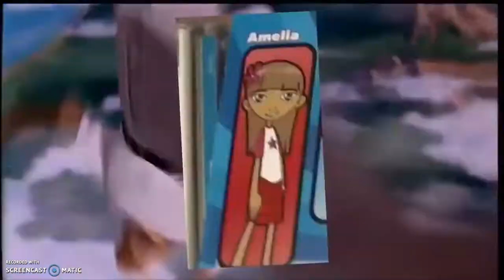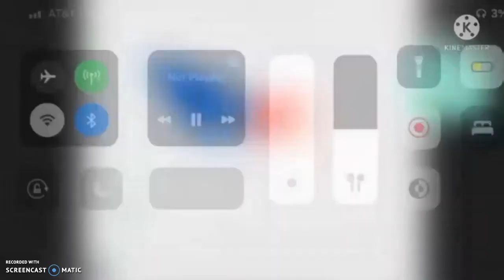Everything Has Fallen Into The Pig City Add Round 25